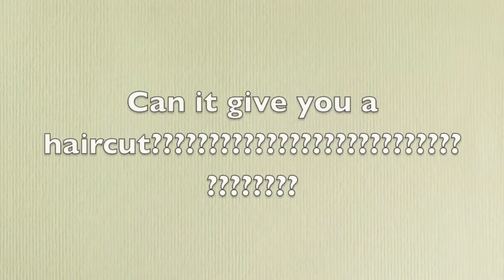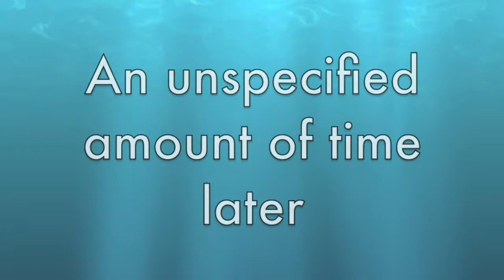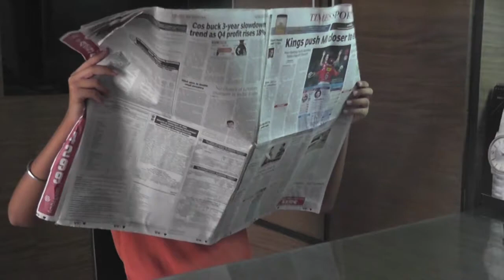SHRINK RAY SUCKS!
Never own a shrink ray.
Big shoutout to Jyot for being in this video.